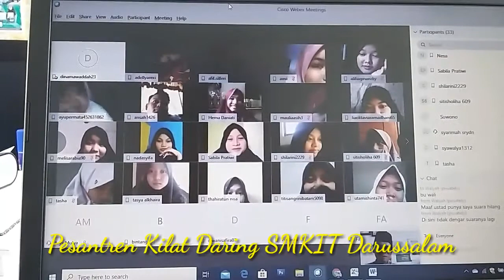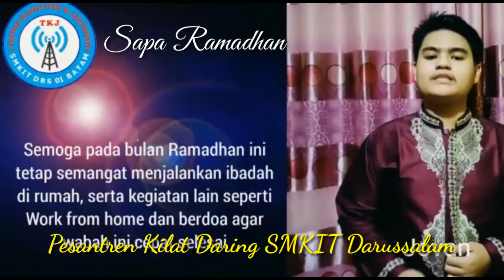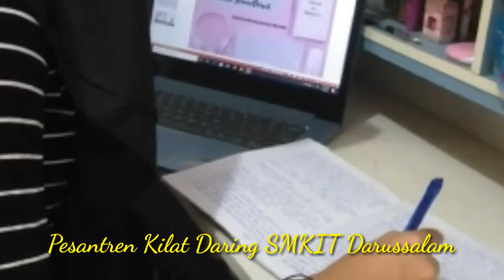PESANTREN KILAT DARING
Program kegiatan Pesantren daring SMKIT Darussalam 01 Batan